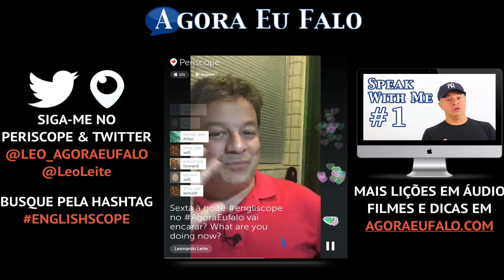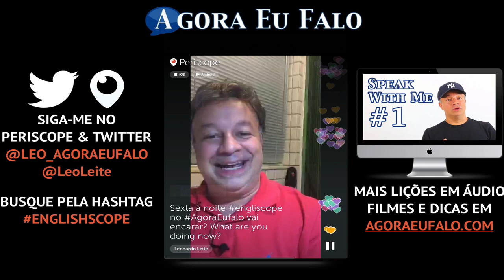Inglês ao vivo - What are you doing now? Englishscope#6